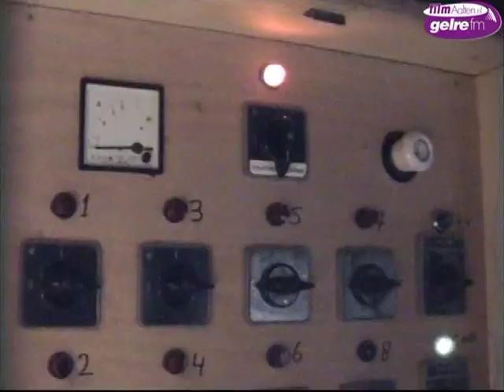Groep'74 en Sprookjesgilde in beeld tijdens Bredevoort Schittert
Bredevoort - Op woensdagavond 17 september waren de bouwgroepen: Groep '74 en het Sprookjesgilde druk aan het werk met de voorbereidingen voor Bredevoort Schittert. Groep '74 heeft een groot leesplankje van 4,4 meter hoog en 7,2 meter lang gebouwd. Verder ziet men Ot en Sien touwtje springen en met een wiel spelen. Groep '74 viert dit jaar het 40-jarig bestaan en gebruikt 8500 cliplights en stuurt deze aan via een computer. Voor de kinderen hebben zij oud Hollandse spelletjes om te spelen. Sprookjesgilde bouwt in de tuin van St. Bernardus en koos dit jaar als thema: De Efteling. Men beeldt de Sprookjesboom, Holle Bolle Gijs en een huisje van snoep uit.